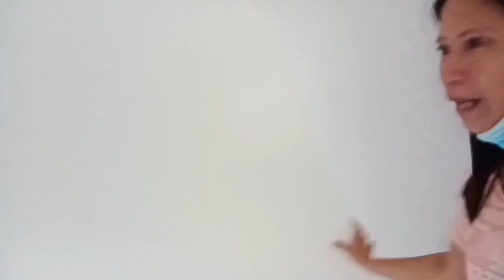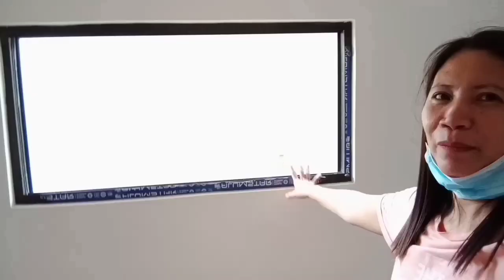QUICK GROCERY! EMPTY APARTMENT TOUR! IDEA PARA SA MALIIT NA LOT AREA! | Mama Anne Vlogs